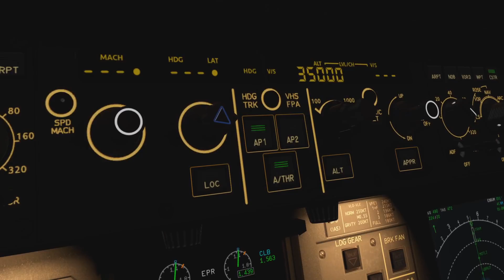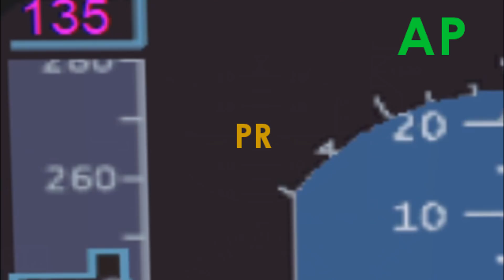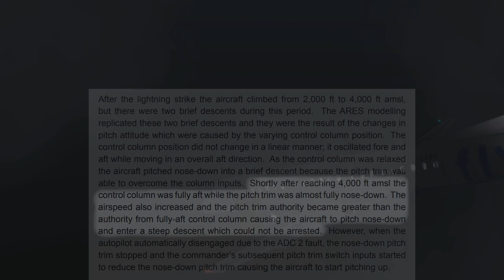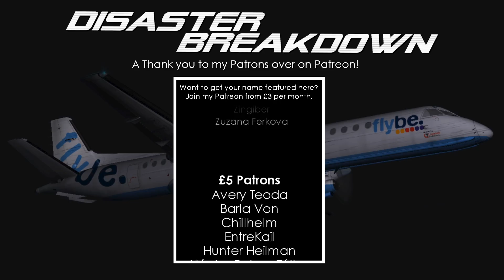Struck By Lightning (Loganair Flight 6780) - DISASTER AVERTED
Lightning usually is not considered to be a threat to aircraft. In fact airplanes are built with the assumption that they will be struck by lightning at least once over their lifetime. Statistically given the number planes that there are, lightning strikes involving aircraft are basically a daily occurrence somewhere in the world. Lightning to modern aircraft is so inconsequential that even in a case of a major incident which involved a Lightning Strike on a passenger plane in 2014, it had less to do with the actual Lightning and more to do with how it affected those inside the plane or more specifically the pilots.
The incident of Loganair Flight 6780 is more about the Human and Psychological factors as it is about the environmental ones. And what is striking is the fact the plane did not crash and the reason as to why is really something.